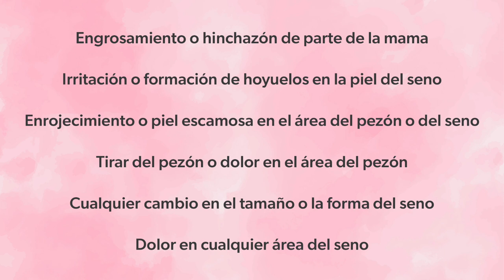Cómo Hacerse Un Examen De Mamas En La Casa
¿Estás haciéndo sus autoexámenes mamarios mensuales en casa?

La detección temprana del cáncer de mama es muy importante. Puede ser demasiado tarde cuando empiece a sentir algún síntoma.

Nuestro ARNP, JoEun Gilland, está demostrando la forma correcta de examinar sus senos en casa. Solo toma unos minutos y solo necesita hacerlo una vez al mes.

Si tiene 40 años o más, le recomendamos venir a nuestra clínica para hacerse una mamografía una vez al año. Si tiene antecedentes familiares de cáncer de ovario o de mama, hable con su proveedor para ver cuándo una mamografía es adecuada para usted.